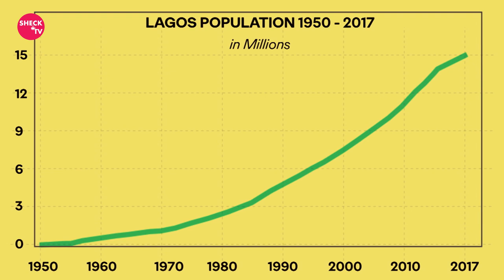Lagos Nigeria - The Rise of a Mega City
Africa has the fastest-growing population in the world. It has the fastest urbanization growth in the world. Three cities in the continent can be classified as mega cities namely Lagos in Nigeria, Cairo in Egypt, and Kinshasa in the Democratic Republic of Congo.
Having a population of over ten million people comes with its own challenges, This video looks at Lagos, its history challenges it faces on a day to day basis and what the future holds for it.